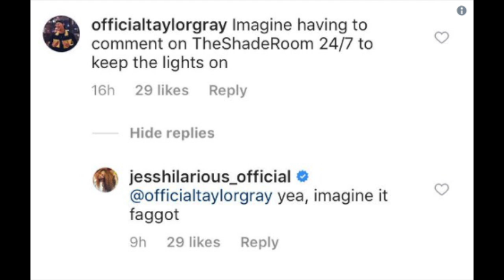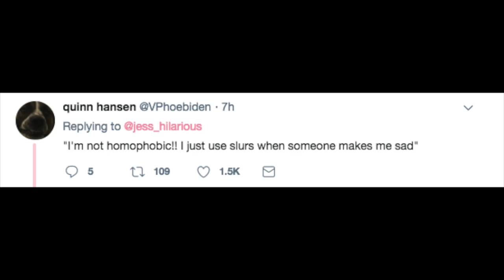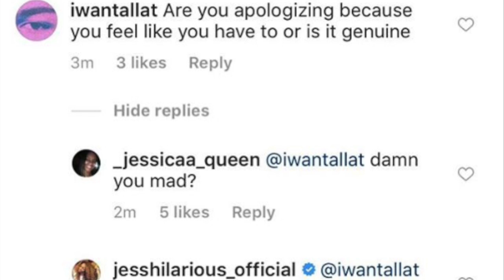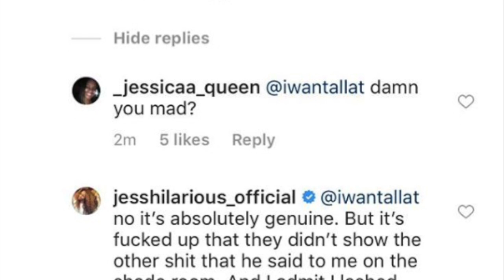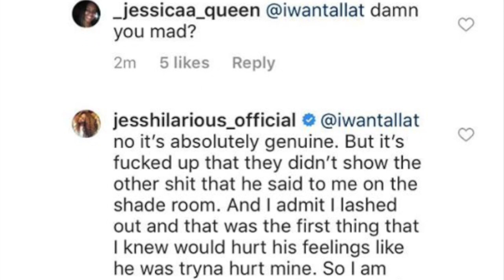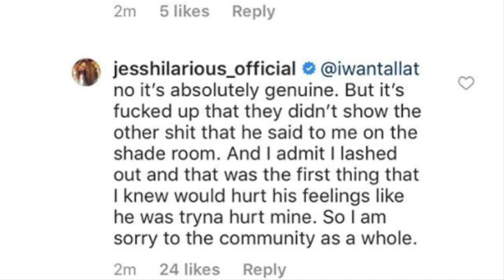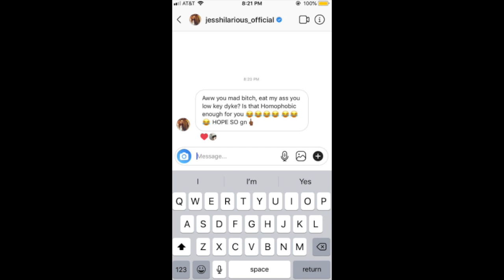Jess Hilarious Calls Fan A Homophobic Slur & Her Apology Isn't Cutting It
In today’s video, I talk about Jess Hilarious and the controversy surrounding her recent spat with a IG commenter, in which she called him a homophobic slur.

LET ME KNOW DOWN BELOW IN THE COMMENTS  → Do you think she’ll face any real consequences for this? Do you believe that her apology is genuine?

FOLLOW ME